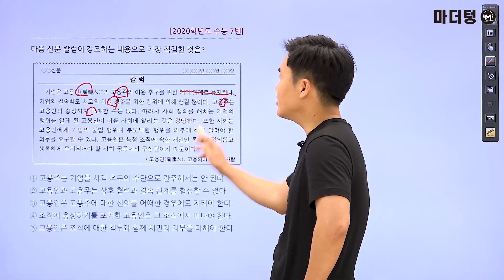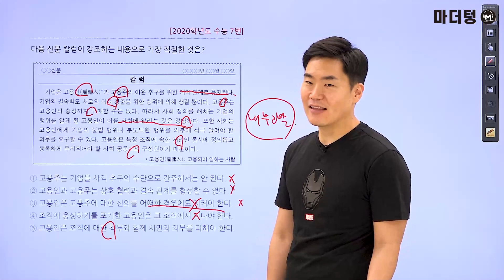마더텅 | 생활과 윤리 | 2020학년도 수능 7번 (해설 : 배준호 선생님)